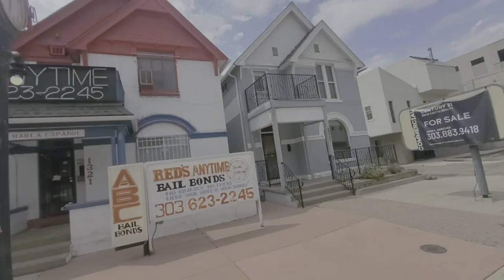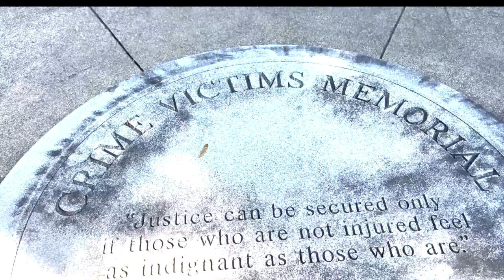C-RAYZ WALZ - "BAILAPHOBIA" feat. Suncycle Generals (Official Video)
C-Rayz Walz -"BAILAPHOBIA" feat. MIC MOUNTAIN, XKWISIT, BISHOP, INTENTION,
12 GAUGE PHAZE, MS.PRFCT, GUTZY COLLINS,  BARNEY CRUMBLE,
FRED BEEN STONED & RES LAUREN
•From The Album: "Free Rayz Walz 2.0"

This Is a Cry For Freedom and Access To The Bail Reform Laws That C-Rayz Walz Has Been Denied Since He's Been Locked Up.
It Should Be Innocent Until Proven Guilty Instead Of Guilty Until Proven Innocent. The SunCycle Generals Represent The GoldenAreMe And No Weapon Formed Against Us Shall Prosper. Free Rayz Walz Until The SunCycle Body Is Returned. The Mind Will Scream Freedom